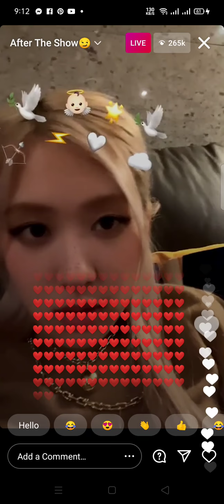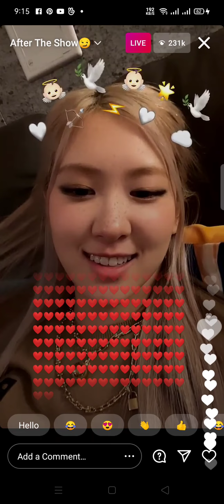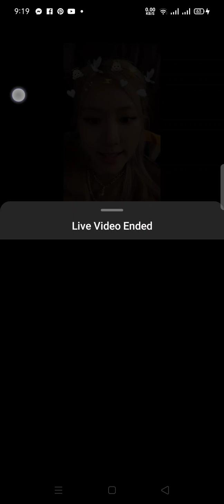ROSÉ IG LIVE "AFTER THE SHOW" | 013121 | RAW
Rosé opened her IG Live and talk after their online concert "THE SHOW". Rosé talk about her upcoming SOLO and her performance about her side track GONE.